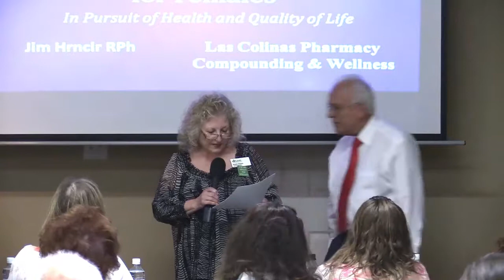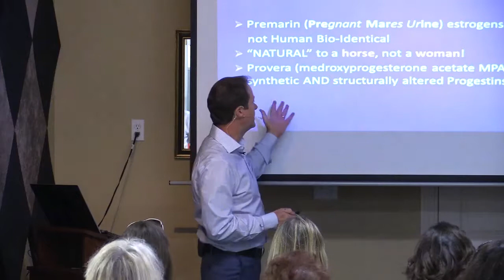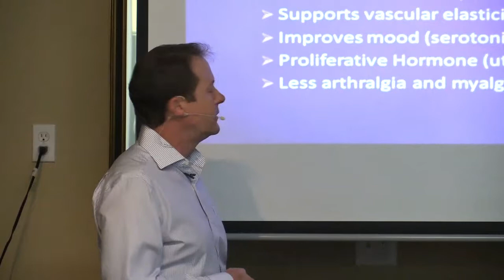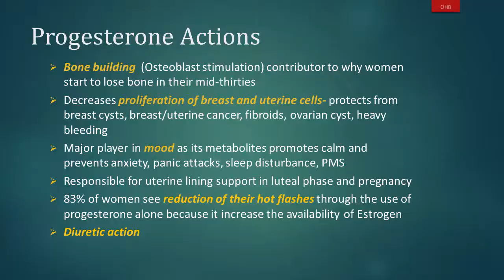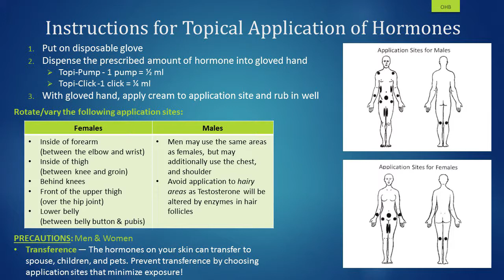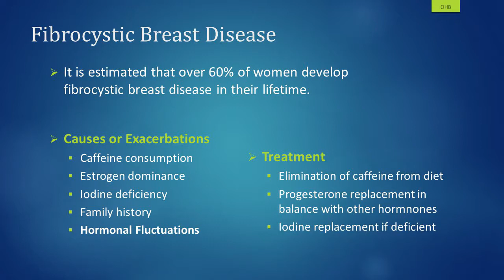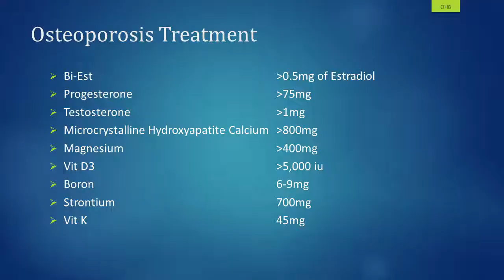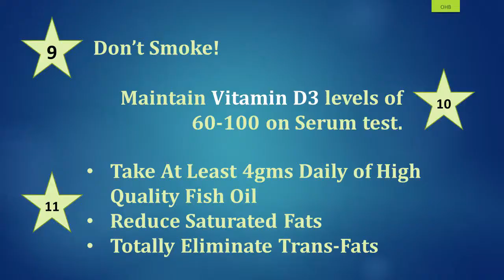Kotsanis Institute Digging Deeper: Women's Hormones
The Kotsanis Institute and Las Colinas Pharmacy present our first Digging Deeper luncheon.  Watch as Jim Hrncir and Dr. Constantine Kotsanis discuss the risks and benefits of bio-identical hormones.